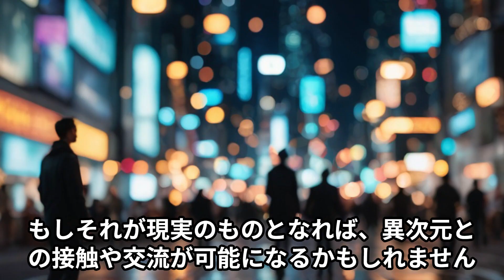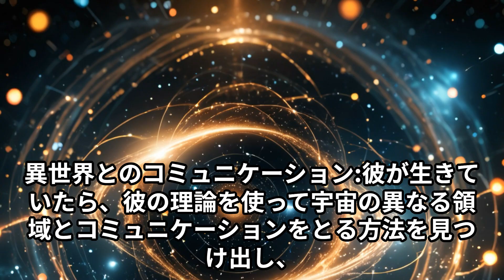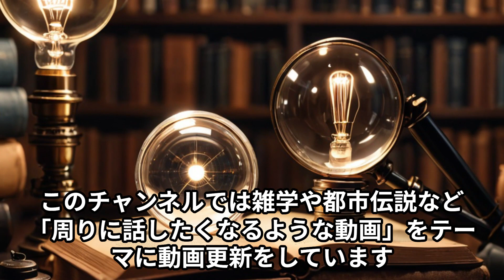【AIが考える未来】もしもアインシュタインがあと10年生きていたら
ネットに転がる「雑学、噂話、都市伝説」をまとめ紹介しているチャンネルです。

動画内容は諸説あります。
あくまで都市伝説なので証拠や信憑性はありません。

一緒にわいわい盛り上がりましょう！